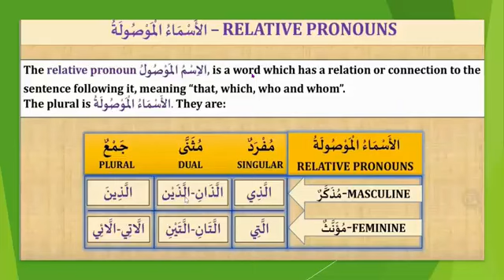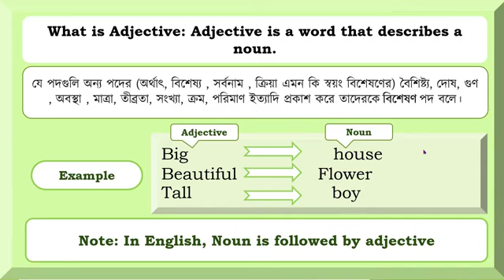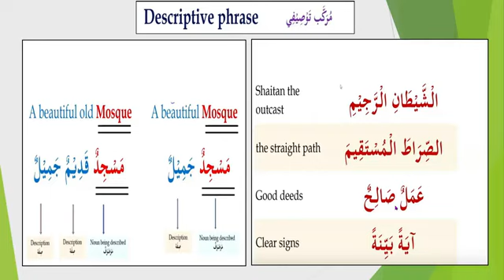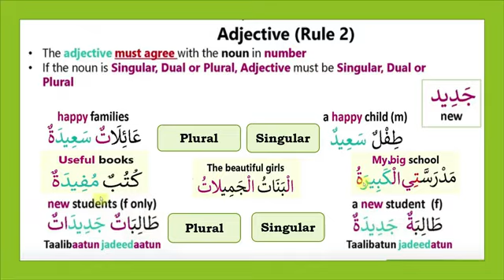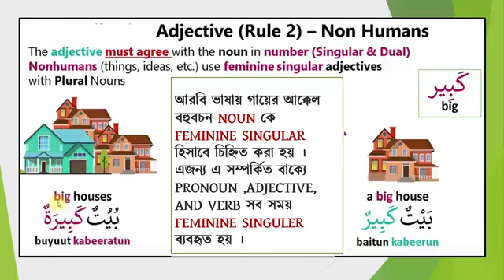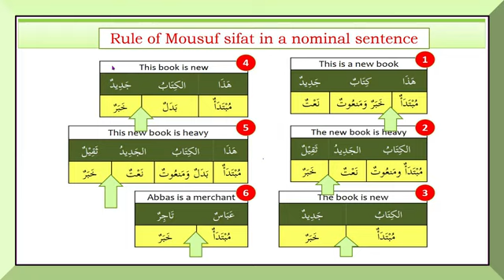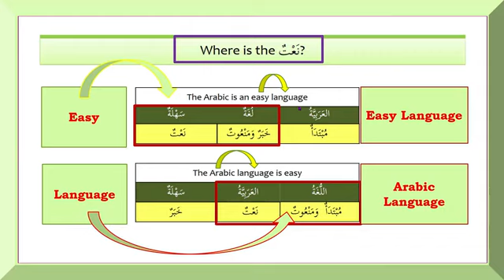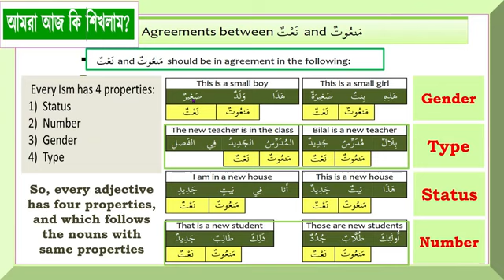PQL Lecture-10 (Adjective) By Dr Sayef Ahmed